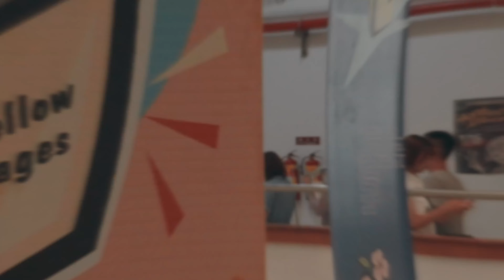閉幕舞 20230716 五校六社聯合舞展 《舞法舞天》Avadance Kedavra